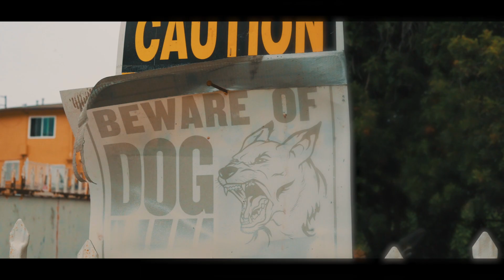Big Moves | Beezy Flaco